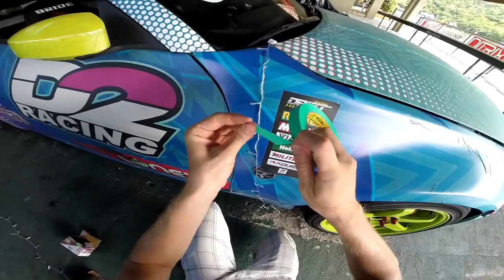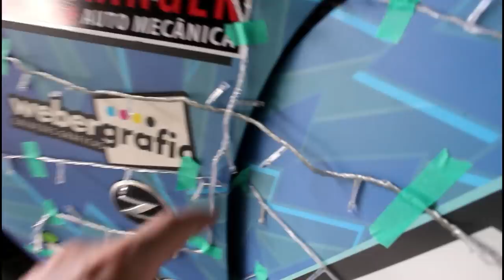MEU CARRO VIROU UMA ÁRVORE DE NATAL «Bruno Bär»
O Natal está chegando e desta vez decidi encher meu carro com luzes natalinas. Deu muito trabalho, mas o carro não pegou fogo e o resultado ficou demais!!